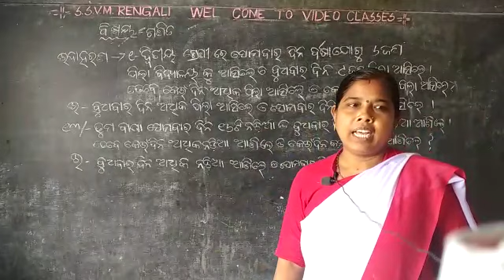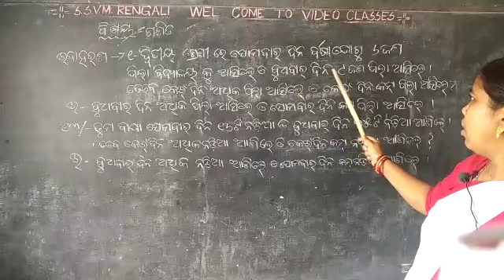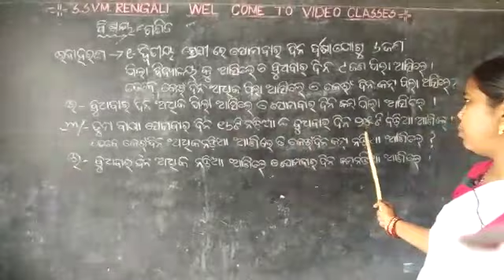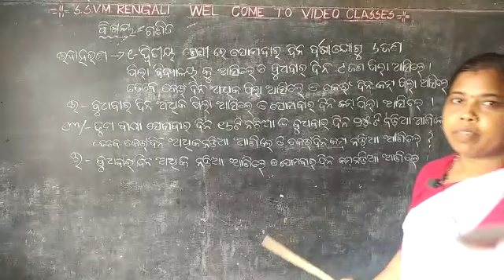SSVM, RENGALI CLASS -2 MATH (GANITAMALA) NO 13 BY AMULYA GURUMAA